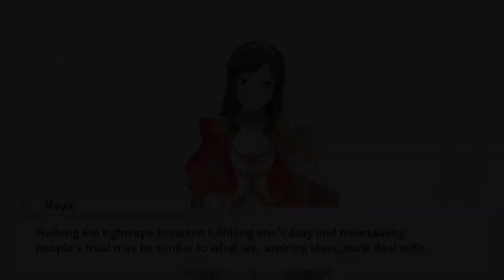Sun Nation General Tendo Maya Bond Story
Enjoy! Since I already recorded them, gonna finish up with the initial 4* girls(still 2 more after this). Gonna jump into the Brilliance fest girls afterwards